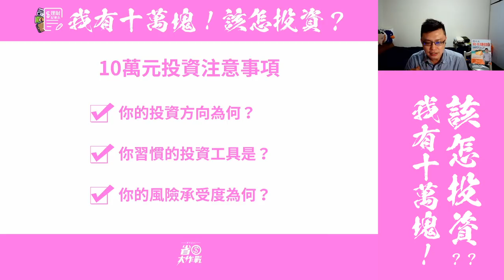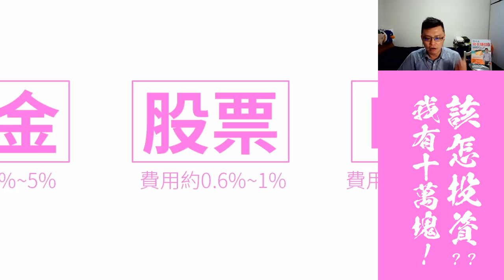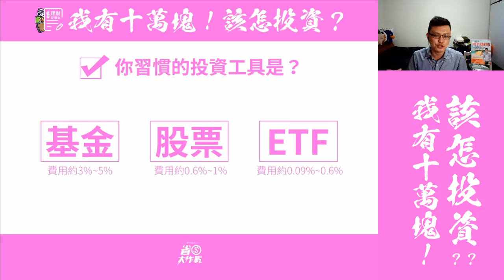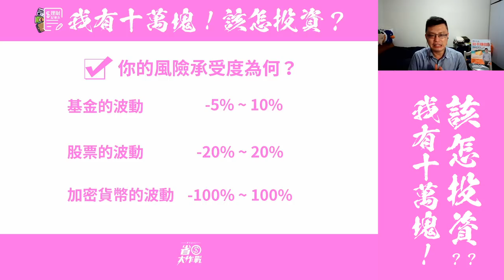我有十萬塊！該怎麼投資才好？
前天有小財神問我一個問題：「寶可孟，我有十萬塊的一筆小錢，請問我該怎麼投資？」十萬塊說多不多，說少不少，到底該怎麼做，才能夠降低風險提高獲利？今天就用這支20分鐘的影片，跟大家分析一下！